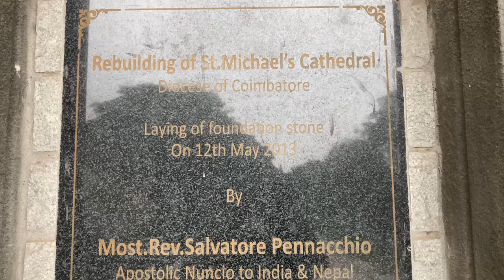St.Michael’s Cathedral | Architectural beauty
As per 1855, Coimbatore is one of the 10 Districts of the Diocese. Since the Cathedral was not yet ready, Bishop Claude Marie Depommier was consecrated as Bishop at Pondicherry on 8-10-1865. His great achievement was to complete the cathedral whose construction had been going on for 17 long years with some modifications of the original plan of Bishop de Bresillac, and he consecrated it on 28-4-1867. Thus at last Coimbatore Parish got its own parish Church and the Diocese, its cathedral!”

The Cathedral is built in Gothic style.
The ground floor of the cathedral has a huge hall, priest hall and a crypt where bodies of eight former bishops of the Diocese of Coimbatore are buried.

Mgr. Depommier, provided the church with 3 bells from France, whose musical harmony still enthralls every listener and adds solemnity to all grand functions, and a nice altar in honor of his patron St. Joseph